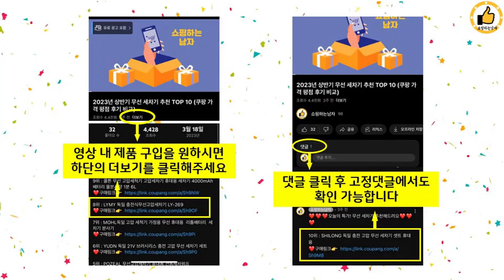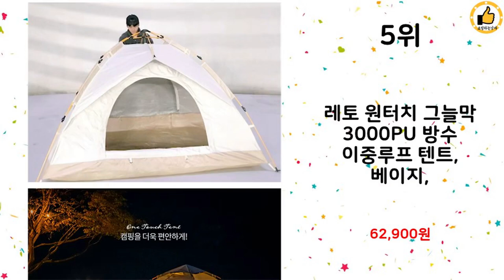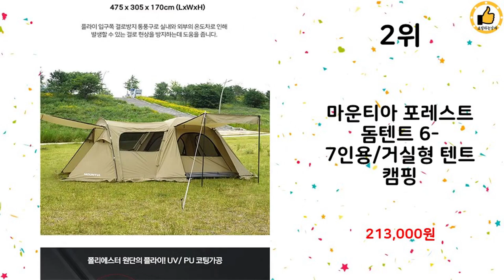2024년 하반기 쇼핑남이 추천하는 5~6인용텐트 TOP 10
2024년 하반기 쇼핑남이 추천하는 5~6인용텐트 TOP 10을 소개해드립니다.

10위 : 자동 원터치텐트 대형텐트 육각 돔텐트 5-6인용

9위 : 퀘스트캠프 자이언트 원터치 팝업 대형 텐트 5~6인용 육각형

7위 : 면 코튼 감성 글램핑 5.6 장박 그늘막 쉘터 에어 텐트

6위 : 로티캠프 원터치 모비딕 팝업 텐트

5위 : 레토 원터치 그늘막 3000PU 방수 이중루프 텐트, 베이지,

4위 : 타오진 원터치 텐트 자동 육각 돔 텐트 캠핑그늘막텐트

3위 : 퀘스트 캠프 원터치 에어텐트 전동식 자동 캠핑 초경량 텐트 23

2위 : 마운티아 포레스트 돔텐트 6-7인용/거실형 텐트 캠핑

1위 : 초경량 원터치 텐트 네이비 3~4인용, 5~6인용, 5~6인용,

 감사합니다

#5~6인용텐트#5~6인용텐트추천#가성비5~6인용텐트#인기5~6인용텐트